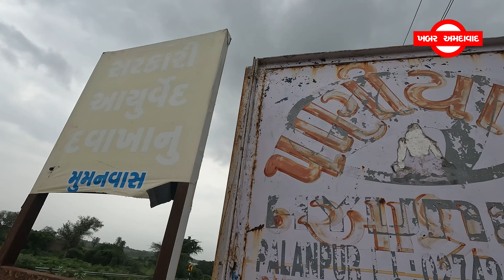પાણીયારી ધોધ,તળાવની પાળે જંગલ ટ્રેક સાથે રમણીય ધોધ ની મોજ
અમદાવાદથી ૧૮૦ કિમી દૂર આવેલો આ એક સુંદર ધોધ છે.ધોધ ની ઉંચાઇ અને પાણીની ઉંડાઇ વધુ નથી એટલે લોકો માટે સલામત છે.બનાસકાંઠા જિલ્લામાં પાલનપુરથી આશરે પચીસેક કિમી દૂર આ જગ્યાએ પહોંચવા એકાદ કિમીનો જંગલ ટ્રેક કરવો પડે છે.ટુ-વ્હીલર પર છેક પાણીયારી આશ્રમ સુધી પહોંચી શકાય છે.

Music Courtsey : Emotional and Churning Solo Piano (Emotional Solo Piano)-12715-RFR
Pinkzebra